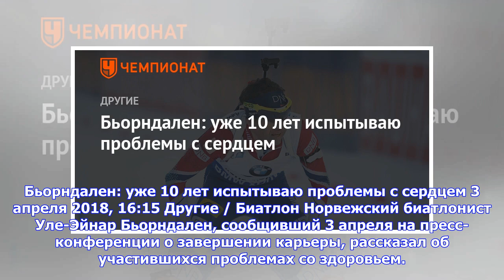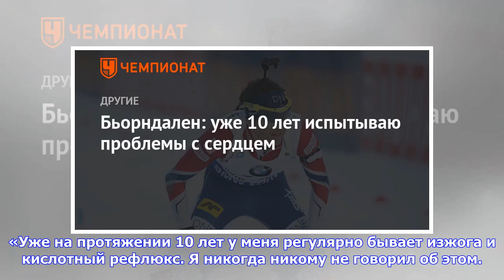Последние новости | Бьорндален: уже 10 лет испытываю проблемы с сердцем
Бьорндален: уже 10 лет испытываю проблемы с сердцем 3 апреля 2018, 16:15 Другие / Биатлон Норвежский биатлонист Уле-Эйнар Бьорндален, сообщивший 3 апреля на пресс-конференции о завершении карьеры, рассказал об участившихся проблемах со здоровьем. «С 2008 года я испытываю проблемы с сердцем. У меня хроническая аритмия. В последний сезон она стала более серьёзной и тревожащей. У меня возникали проблемы во время тренировок и подготовок к гонкам. Будучи профессиональным спортсменом, я должен обращат...